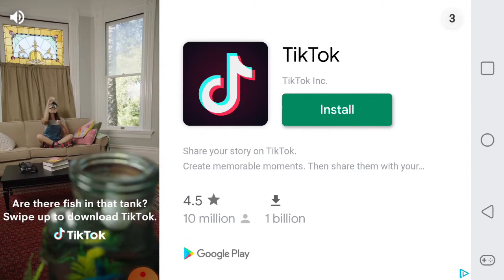Stick fight battle